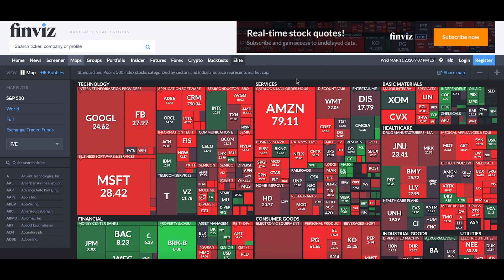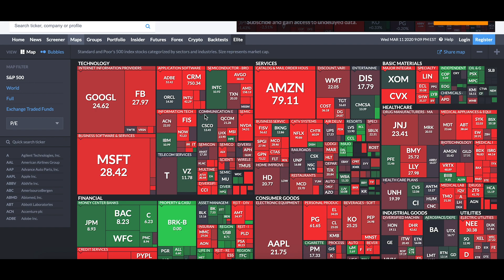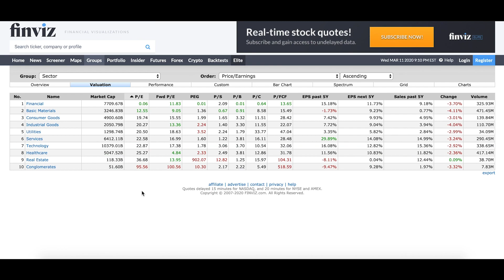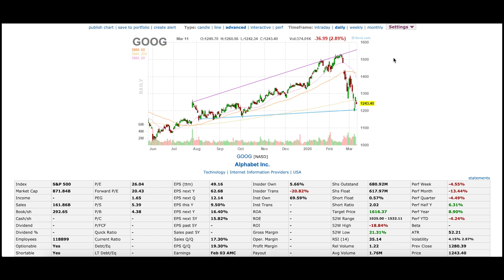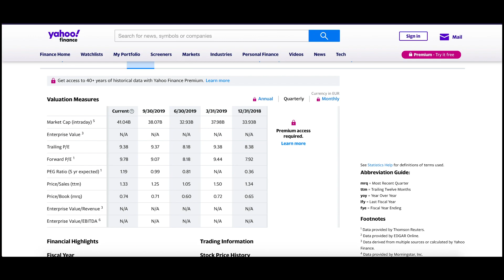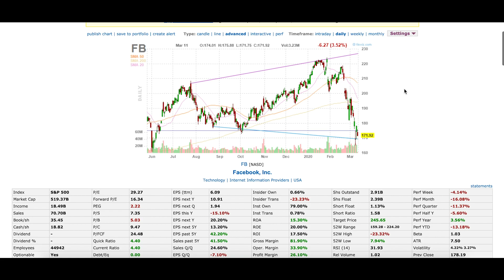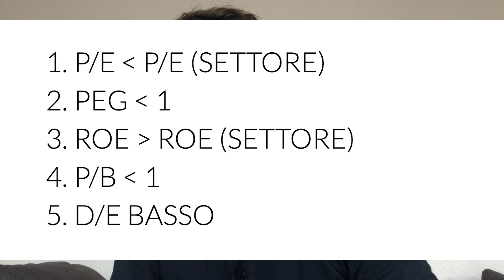Come VALUTARE UN'AZIONE ? 🔍 Quando COMPRARE ? 📈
Warren Buffett in uno dei suoi racconti dice che una delle più grandi lezioni apprese da Ben Graham è stata “Il prezzo è quello che paghi, il valore è quello che ottieni”.

In questo video vi presento quello che è il mio metodo per valutare un’azione e capire quando un’azione è interessante.

E’ basato su 5 parametri fondamentali:

1. P / E = Prezzo / Utile Netto per Azione

In altri termini quanto paghiamo per un dollaro di utili dell’azienda.

Questo indice va utilizzato come comparazione tra aziende dello stesso settore in modo da sapere se l’azienda che stiamo valutando è sopravvalutata o sottovalutata rispetto alla sua industria di riferimento.

Per aziende che non hanno utili un indicatore che si potrebbe utilizzare è il P/S = prezzo / vendite. Se ad esempio il P/S di un’azienda da poco entrata sul mercato è inferiore ai P/S dei competitor potrebbe essere interessante da analizzare.

OBIETTIVO: P/E MINORE DEL P/E MEDIO DI SETTORE

2. PEG = P/E / % Crescita degli Utili

E’ molto utile per aziende che registrano una crescita rapida o per capire se il P/E attuale sia giustificato.

Se il rapporto restituisce un valore inferiore a 1 il prezzo attuale non sconta gli utili futuri, di conseguenza l’azienda è sottovalutata. Al contrario quando il PEG è superiore a 1 significa il prezzo dell’azione sintetizza già parte della crescita degli utili e quindi è sopravvalutata.

OBIETTIVO: PEG MINORE DI 1

3. ROE = Utile Netto / Capitale Netto

Questo valore ci esprime quanto bene l’azienda ha utilizzato gli investimenti per aumentare gli utili aziendali.

E’importante accompagnarlo sempre con un altro indice perché è possibile che il ROE da solo dia una rappresentazione sbagliata, ad esempio se un’azienda si indebita fortemente incrementa il ROE artificialmente senza accrescere realmente i profitti.

Per risolverci ogni dubbio va osservato il trend del ROE negli anni anziché un suo valore puntuale annuale e va accompagnato da altri indici come ad esempio il P / B.

OBIETTIVO: ROE MAGGIORE AL ROE DI SETTORE

4. P / B = Prezzo / Capitale Netto per Azione

Mette in relazione la valutazione che il mercato dà di una società ed il valore contabile (Capitale Netto) della società stessa che calcoliamo sottraendo le attività dalle passività.

Se il rapporto è superiore a 1 significa che la quotazione è elevata rispetto al valore di bilancio della stessa, se invece è minore a 1 il prezzo di un’azione è inferiore al suo valore di bilancio.

Questo potrebbe essere generato per esempio da una convinzione da parte degli investitori che le attività della società siano sopravvalutate.

Anche qua il miglior utilizzo che si possa fare è usarlo come mezzo di paragone per un settore specifico in modo da sapere se l’azienda che stiamo valutando è sopravvalutata o sottovalutata rispetto al suo settore di riferimento.

OBIETTIVO: P / B MINORE DI 1

5. D / E = Passività / Capitale Netto

Questo parametro ci dice se l’azienda è in grado oggi di ripagare tutti i debiti con i mezzi propri. In altri termini a quanto ammonta la leva che l’azienda sta utilizzando

Più basso è, meglio è. Più alto è, più è rischioso soprattutto in periodi come questi che stiamo vivendo in questi giorni dove il fatturato ha delle flessioni negative importanti e i debiti devono essere ripagati.

Possiamo depurarlo dai debiti di lungo periodo e considerare solo quelli nel breve periodo utilizzando un altro indice, il Current Ratio che si focalizza nel breve / medio periodo.

OBIETTIVO: D/E RAGIONEVOLMENTE BASSO

Questo metodo mi permette di avere un quadro molto valido della situazione dell’azienda ed andrà integrato con analisi più approfondite su tematiche specifiche (es. costo del debito, trend dei ricavi/utili, ricavi per dipendente, ..)